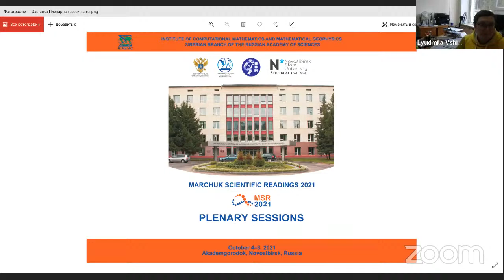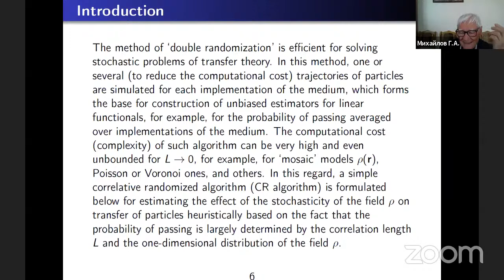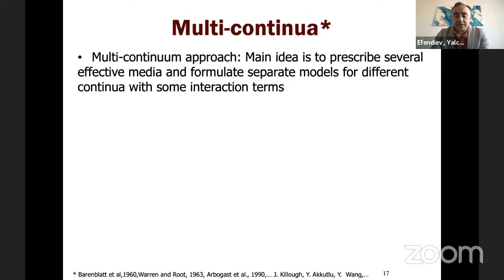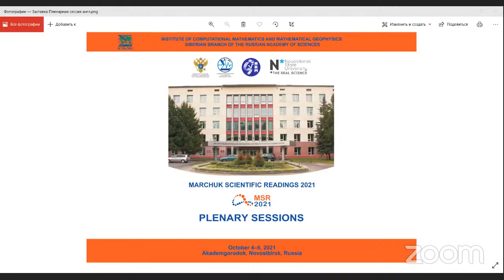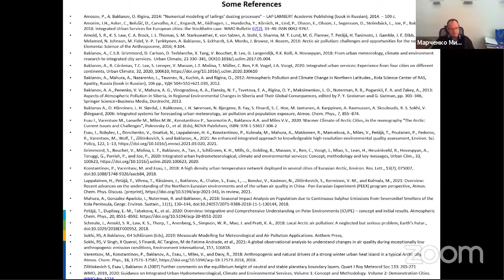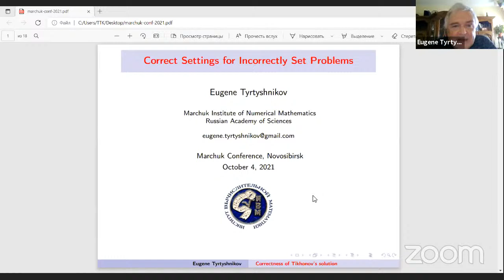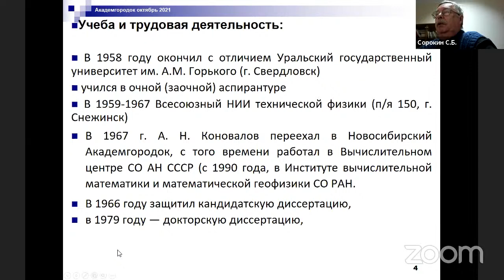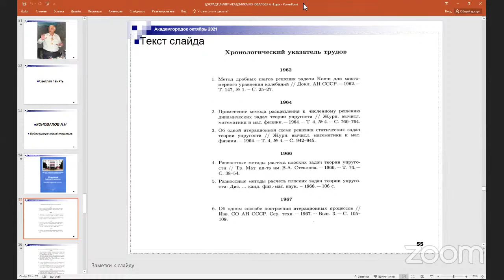MSR-2021 Plenary session 4th of October МНЧ-2021 Пленарные заседания 4 октября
00:00:00 Start

00:08:38 Welcome speech by Director of ICMMG SB RAS, Professor RAS, DSc. Marchenko M.A.

00:10:20 Welcome speech by President of SB RAS, Academician RAS, DSc. Parmon V.N.

00:18:47 Welcome speech by Rector of NSU, Academician RAS, DSc. Fedoruk M.P.

00:23:20 Mikhailov G.A., Medvedev I.N. New correlative randomized algorithms for statistical of radiation transfer in  stochastic medium.

01:11:08 Efendiev Yalchin Multiscale modeling: modeling subgrid effects and temporal splitting.

02:07:12 A. Baklanov, I. Esau, P. Konstantinov, K. Law, A. Mahura, A. Penenko, T. Petäjä, J. Schmale, R. Sokhi, M. Varentsov Northern Urbanization under global change: challenges and strategies with respect to weather, climate and air pollution for sustainable development.

02:41:16 Vasilevsky Yu.V. On the correct formulation of incorrectly posed problems.

03:13:05 Tyrtyshnikov E.E. On the correct formulation of incorrectly posed problems.

03:52:27 Sorokin S.B. In Memory of Academician Konovalov Anatoliy Nikolaevich.